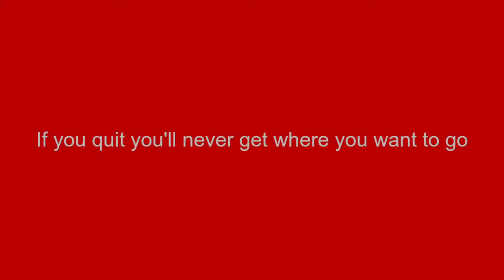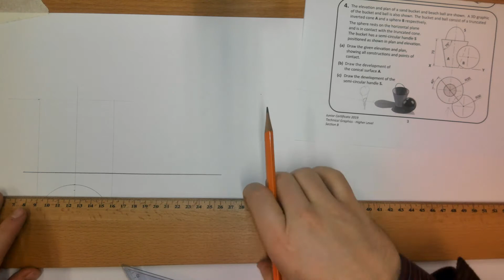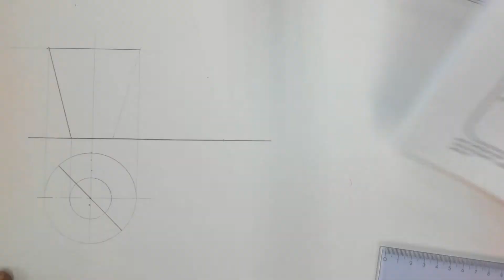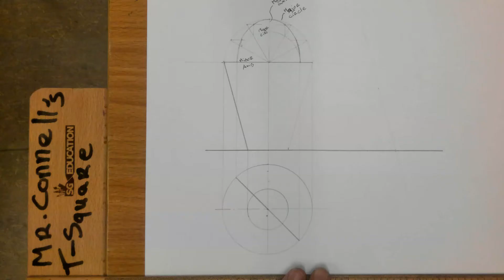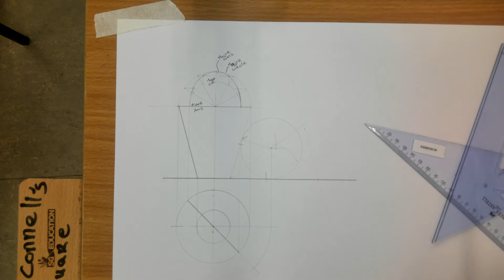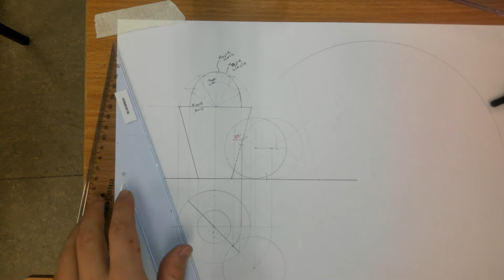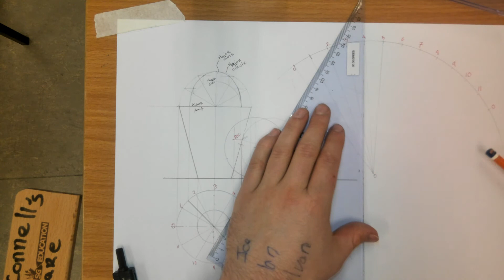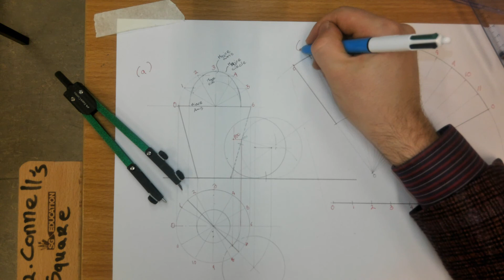JC TG 2019 SECTION B Q4 HL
Solids in contact and developments